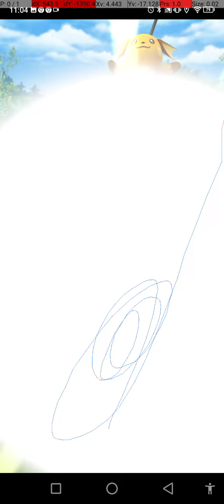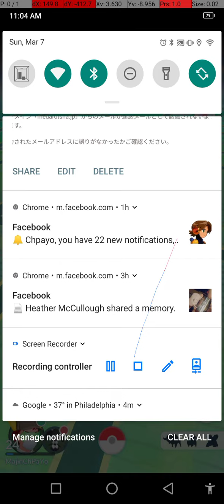Pokemon GO- Catching a Raichu